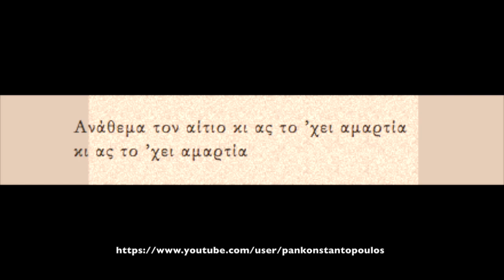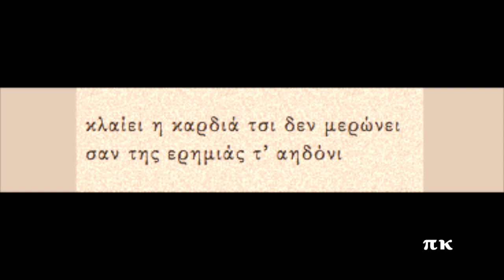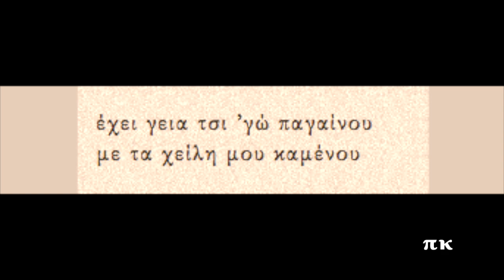ΑΝΑΘΕΜΑ ΤΟΝ ΑΙΤΙΟ, ΒΑΣΙΛΙΚΗ ΜΑΛΑΚΕΛΛΗ (ΑΓΙΑΣΟΣ-ΛΕΣΒΟΣ)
Παραδοσιακό της Λέσβου (Αγιάσος). Ηχογραφήθηκε σπό το Αναγνωστήριο Αγιάσου. Τραγουδάει η Βασιλική Μαλακέλλη και συνοδεύει η χορωδία του Αναγνωστηρίου Αγιάσου. Παίζουν οι μουσικοί Χαρίλαος Ρόδανος βιολί, Σταύρος Ρόδανος κιθάρα, Θεόφιλος Ψύρρας σαντούρι. Ηχογράφηση δεκαετία του '70. (Οι πληροφορίες από το χρήστη ρεμπέτικο σεργιάνι, ευχαριστώ). Πληροφορίες για την ηχογράφηση και στη σελίδα rebetiko.sealabs.net
ANATHEMA TON ETIO, AGIASOS, LESVOS

Ανάθεμα τον αίτιο κι ας το ’χει αμαρτία
κι ας το ’χει αμαρτία

να χωριστούμ’,  αγάπη μου, χωρίς καμιάν αιτία
χωρίς καμιάν αιτία

συ μπαξές τσι εγώ φυντάνι
να σ’ απαρνηθώ δεν κάνει

αγάπα με, πουλάκι μου, όπως μ’ αγάπας πρώτα
όπως μ’ αγάπας πρώτα

τα  ξένα λόγια μην ακούς, μόν’ την καρδιά σου ρώτα
μόν’ την καρδιά σου ρώτα

κλαίει η καρδιά τσι δεν μερώνει
σαν της ερημιάς τ’ αηδόνι

έχει γεια τσι ’γώ παγαίνου
με τα χείλη μου καμένου